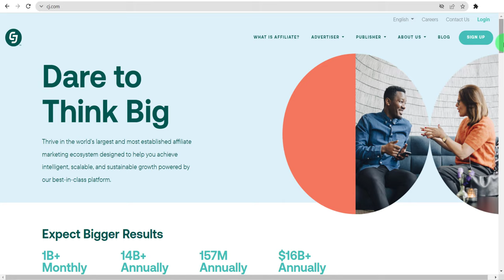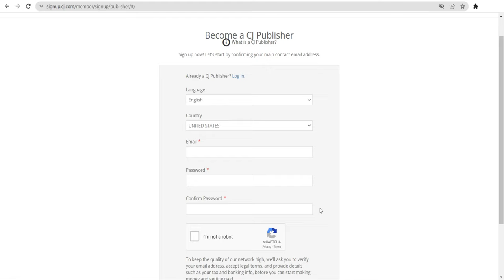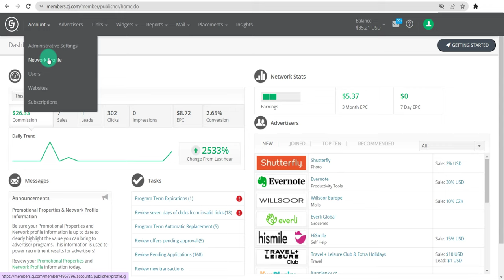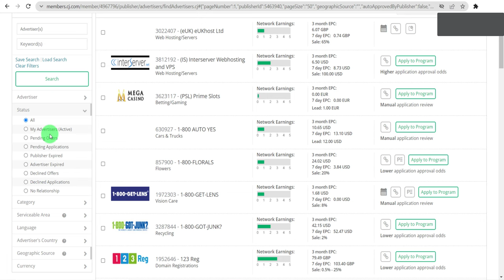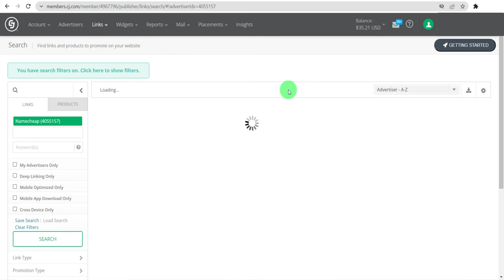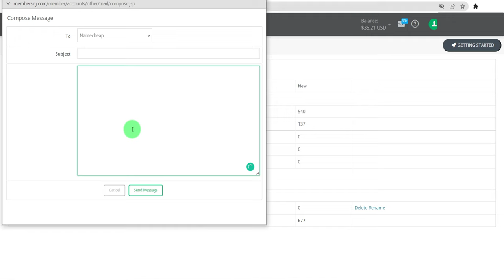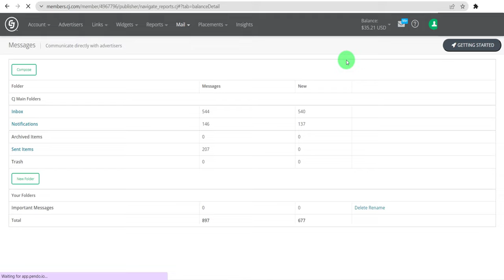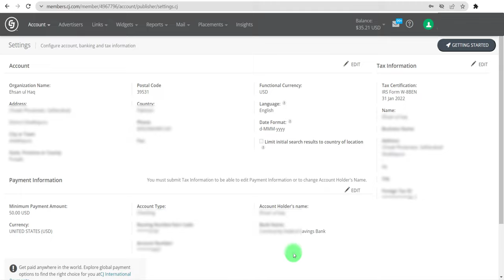How to Earn Money from CJ.com | Commission Junction in Urdu/Hindi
Content:
0:00 Intro
0:29 What is CJ.com
2:30 How to Create Account
3:30 Log IN & Dashboard
4:45 How to Set UP Profile
7:15 How to Join Advertisers
10:10 How to Get Affiliate Links
11:15 How to Contact Advertisers
12:35 Analytics Report
14:24 Payment Proof
15:23 Payment Method

▶️This Video: How to Earn Money from CJ.com | Commission Junction in Urdu/Hindi